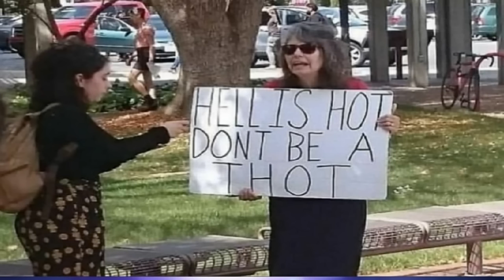Unlike Pluto Everything Black but I replaced it with Random images from my gallery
💋Special thanks to some people on my Discord Server for helping me with some of the images for this video
Credits:
-Sharkie Lavender

Edit: I didn't found these images on reddit